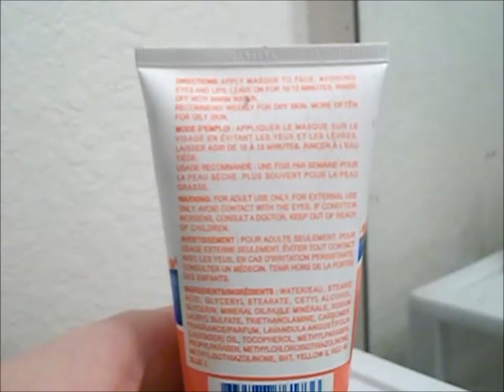My Skin Care Routine! ~Vlogments~